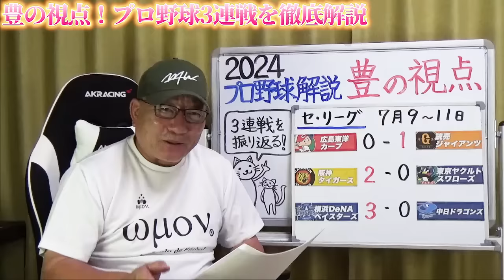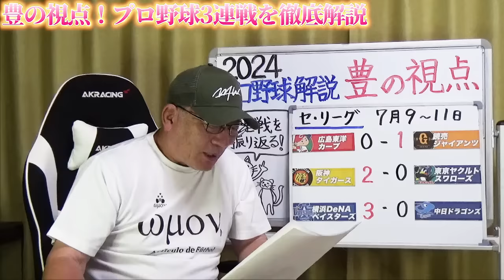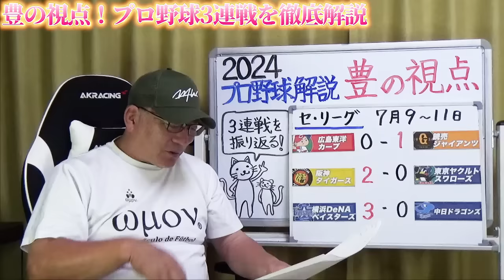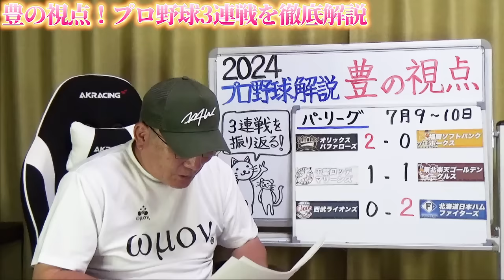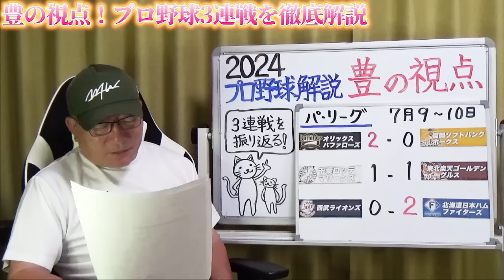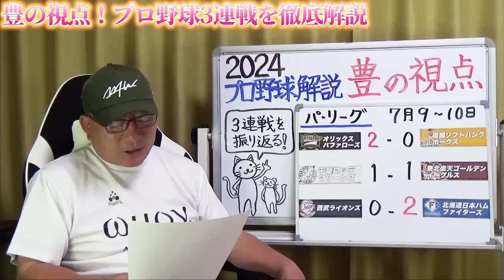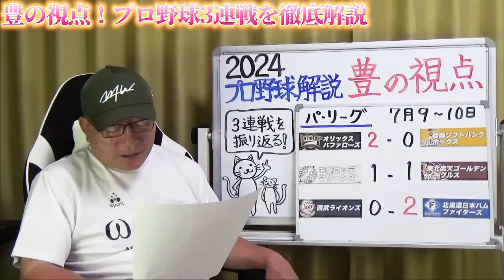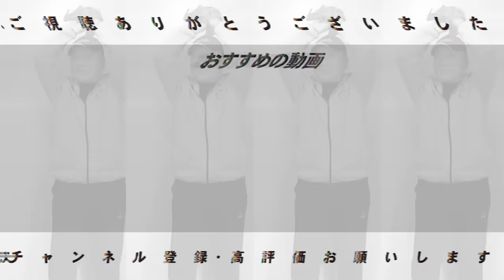【プロ野球解説】阪神が連勝「岡田野球が戻ってきた‼︎」中日痛すぎる走塁ミス！…巨人が連勝で首位キープ！「広島は敬遠で門脇勝負でも？」オリックスSBに森の状態が良い！日本ハム清宮待望の今季1号で連勝！